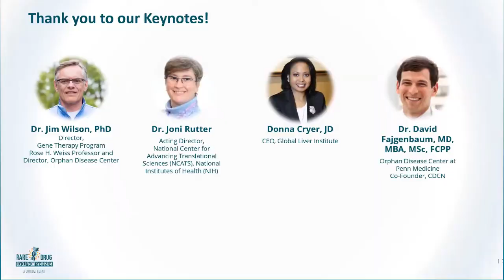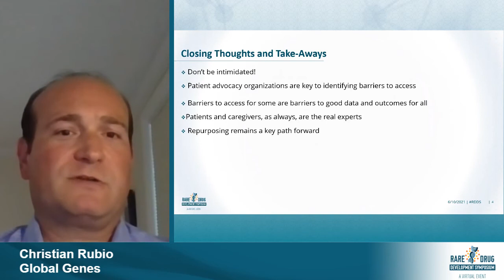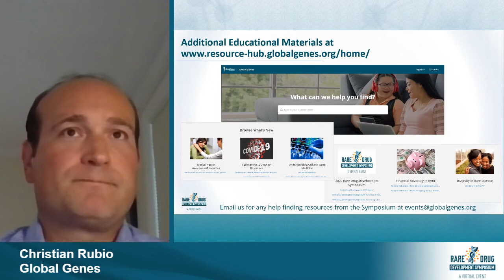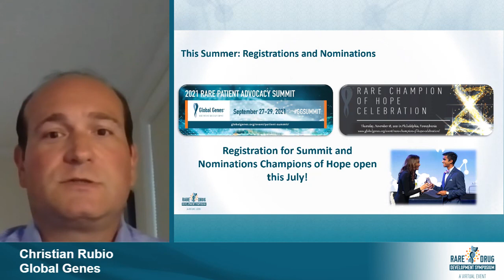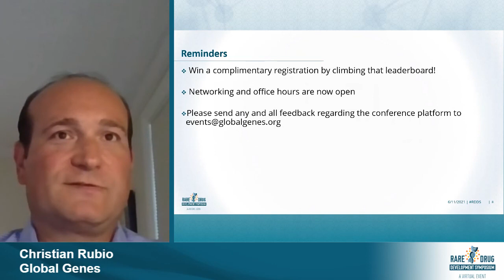Supporting Patients, Families and Caregivers Across the Research Ecosystem and Closing Remarks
2021 Rare Drug Development Symposium: Supporting Patients, Families and Caregivers Across the Research Ecosystem and Closing Remarks